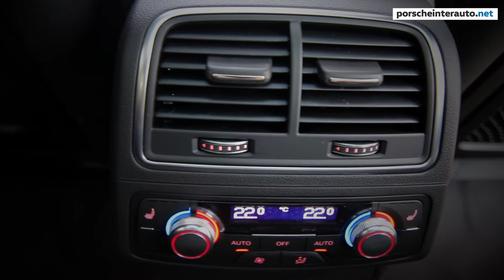Audi RS6 Avant performance (2016) ►► 605 HP - Porsche Verovškova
Increased performance and outstanding efficiency - Audi RS6 Avant Performance with 445 kW (605 hp) and up to 750 Nm (553.2 lb ft) of torque push acceleration nearly to levels usually reserved for supercars.